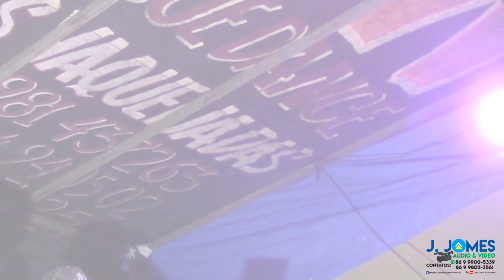FORRÓ J. SHOW - 2022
FESTA DE VAQUEJADA BOI NO MATO NA ARENA SHOW, CAIÇARINHA BATALHA  PIAUÍ - 2022.
PARTICIPAÇÃO: ZÉ CARLOS CANTOR.
SONORIZAÇÃO: BANDA FORRÓ J  SHOW.
ÁUDIO: GRAVADO AO VIVO DIRETO DA MESA DE SOM EM LR.
IMAGEM E EDIÇÃO:  J. JAMES, EDIVALDO PORTELA .
ORG:  VAQUEIROS ZOGA E SILVA.